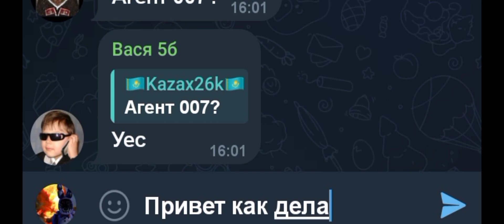это видео за меня делал подписчик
папаиу